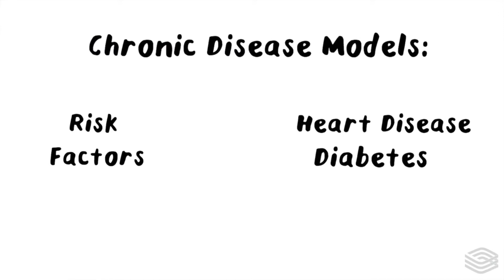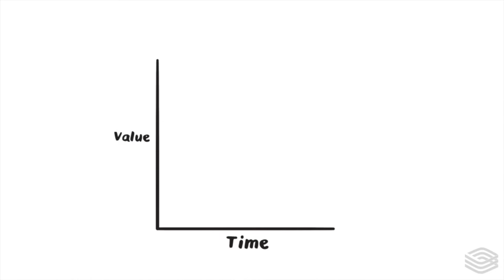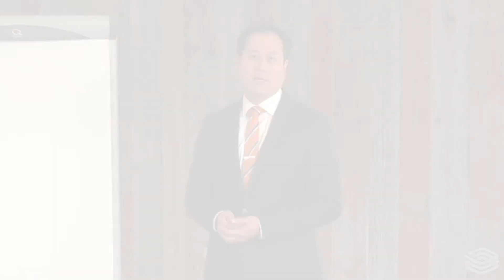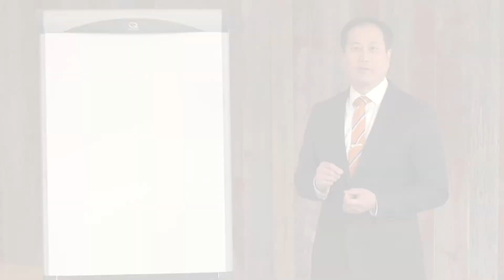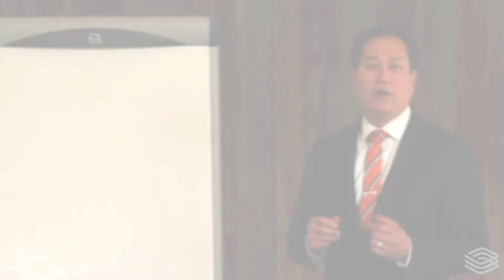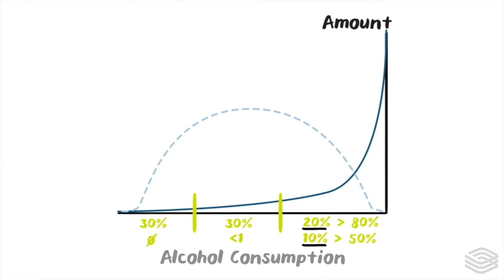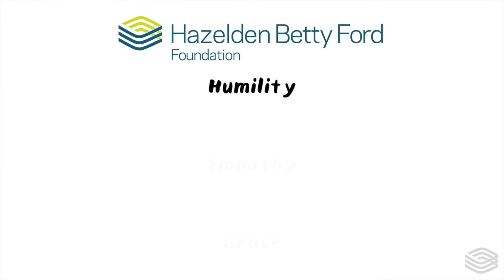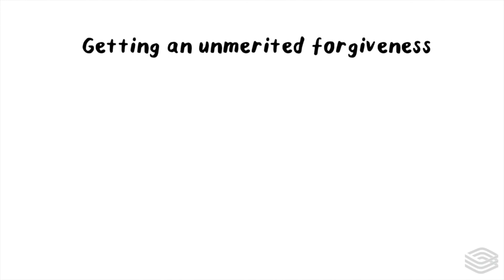Chronic Disease Youth Risk and Trajectory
When you think about chronic disease models like heart disease or diabetes, there are risk factors that pop up long before symptoms of the disease popup sometimes year or decades before. In fact, the same goes for substance use disorders. Did you know that you can identify risk factors for substance use disorders in children long before they actually start picking up any drug use?